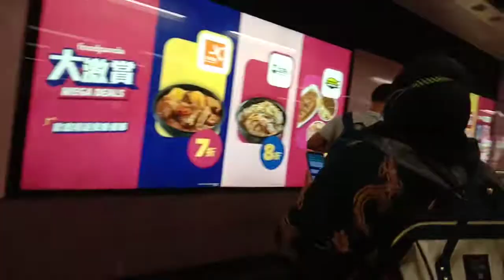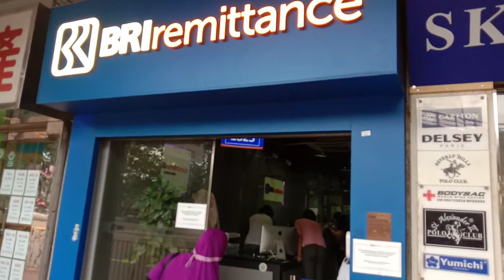September 27, 2021 RUSHING WALKING HOURS AT COSWAY BAY MTR STATION TO THE INDONESIAN BANK BRI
My channel regularly publishes walking tours (with no talking)
MY RUSHING HOUR EARLY  IN THE MORNING,WALKING FROM  MTR STATION TO THE INDONESIAN BANK BRI COSWAY BAY ITS JUST TAKE 9 :14 MINUTES

Streetwalking​videos
cherry street
elm street